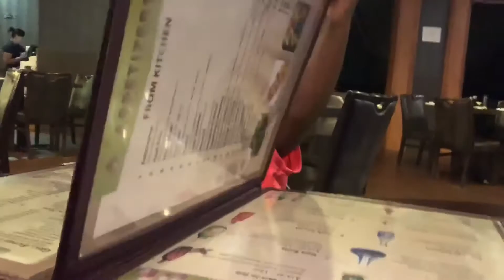Date Night + Winter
__Winterswonderland
Pyt_from_ga
Wicked__toombs_